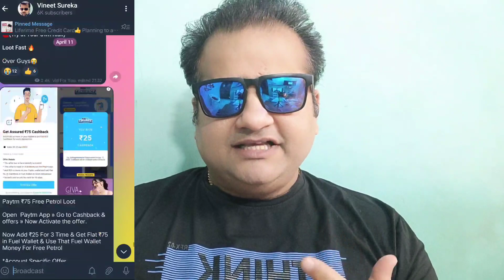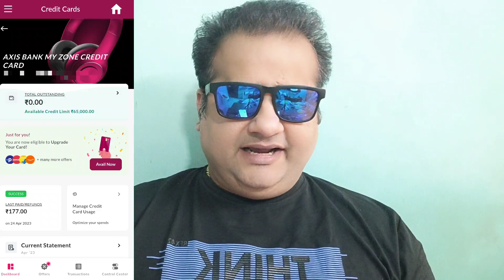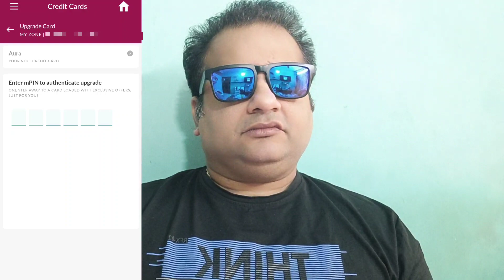Axis Credit Card Upgrade Offer 2023 😁 Axis Bank My Zone Credit Card Apply